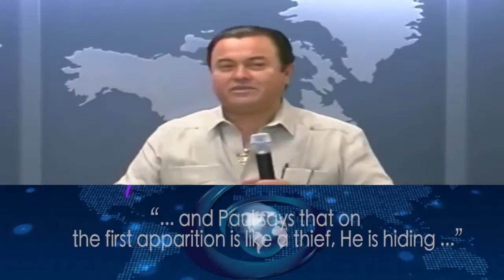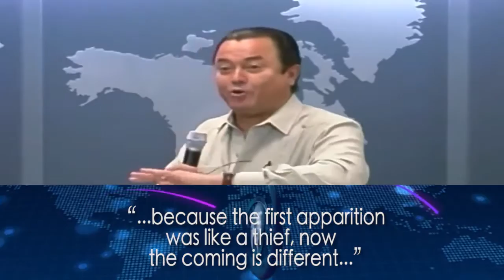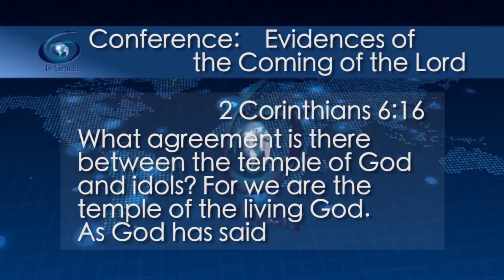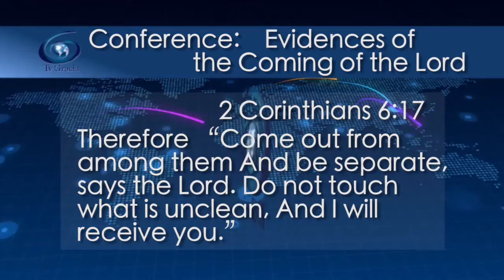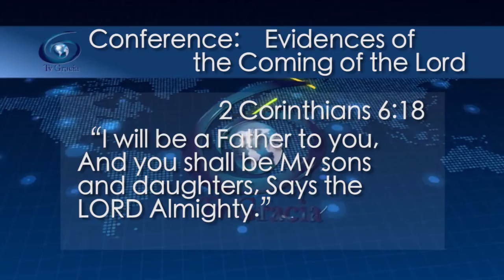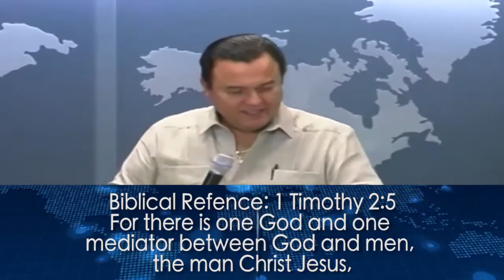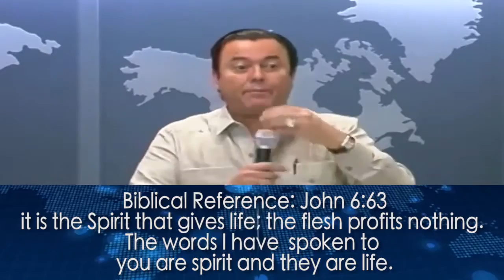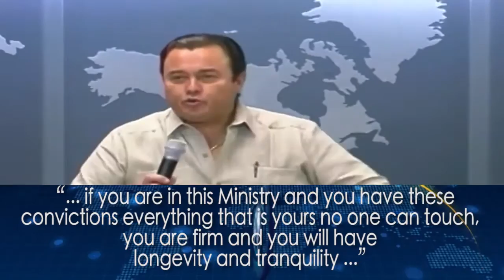The evidences of the coming of the Lord Conference 091 TVGrace